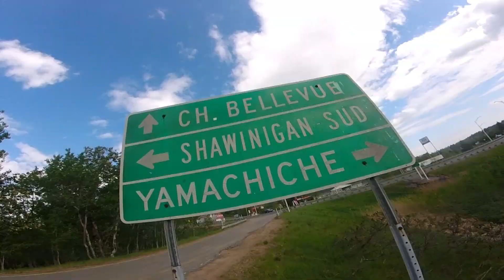A.D - WEAK SIDE [music video]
Producer: Dylan Graham
For non-profit use